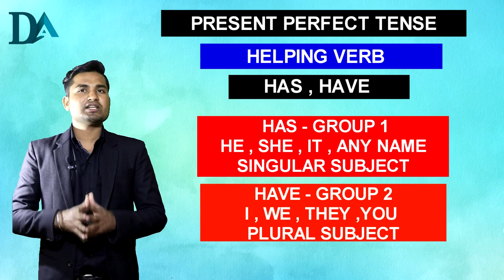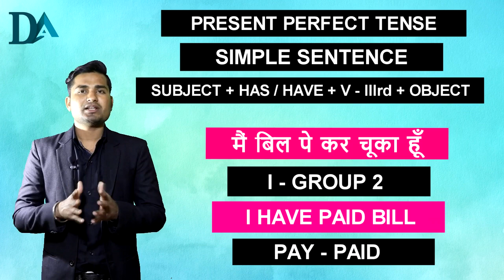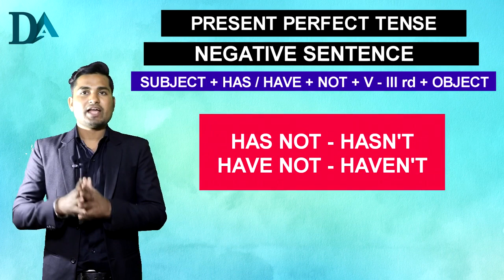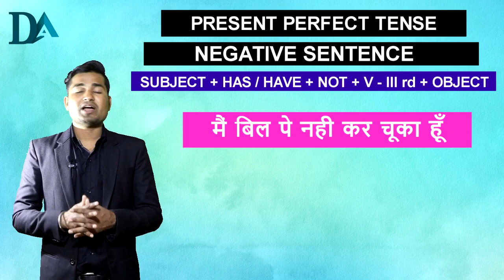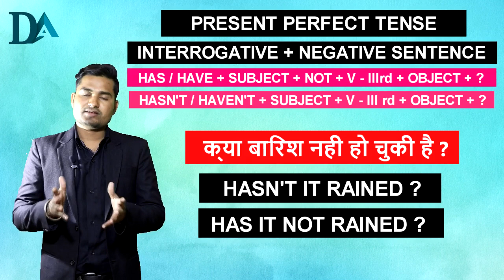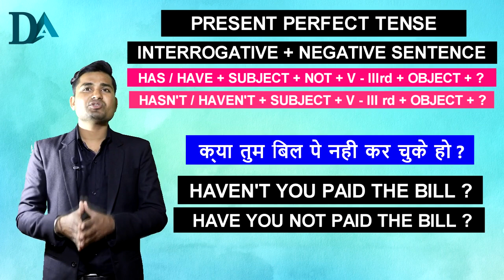CLASS -7 || ENGLISH SPOKEN COURSE || LEARN ENGLISH WITHIN 30 DAYS